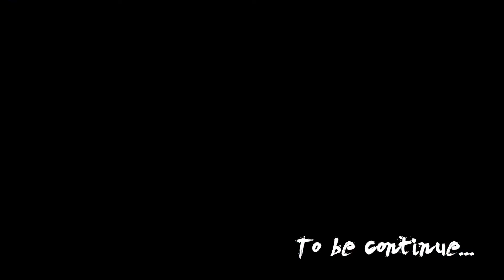Ori and the Will of the Wisps #29 : Mémoire de la forêt | Français - Xbox One X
Maintenant, le printemps va revenir sur le Territoire… même si cela ne plaira pas à tout le monde. Shriek est l'une de ces créatures. Je l'ai vue dans mes rêves tourmentés. Elle est née de la poussière pour dominer un monde réduit en cendres…